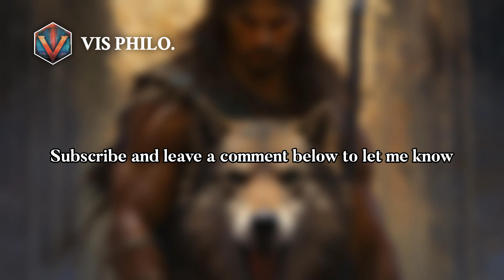Tegea: Mythical Origins and Timeless Beauty | Greek Mythology Story｜VISMYTH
Tegea, a small ancient settlement in the Arcadia region of Greece, has an incredible history……

Greek mythological figures—Tegea#Tegea